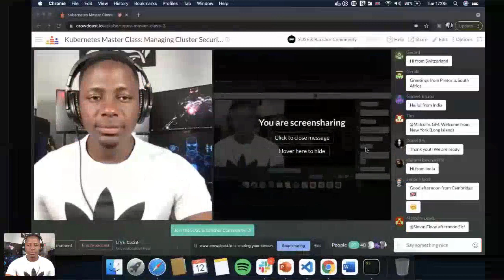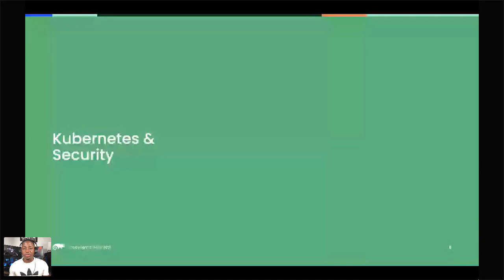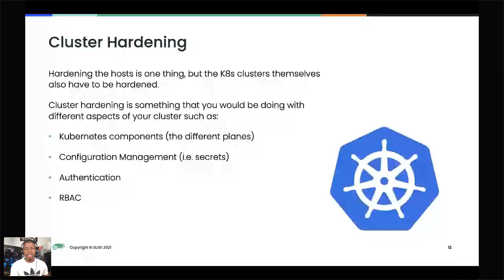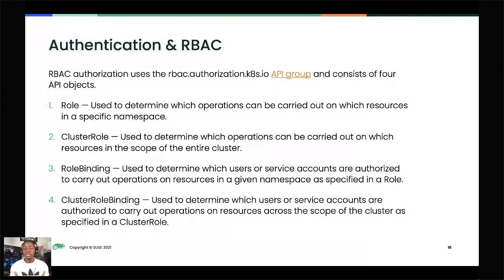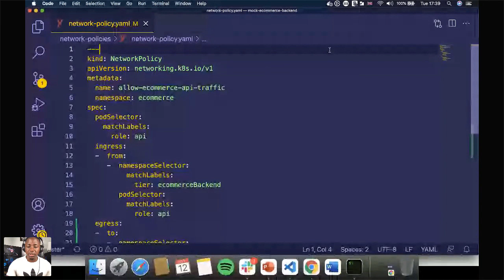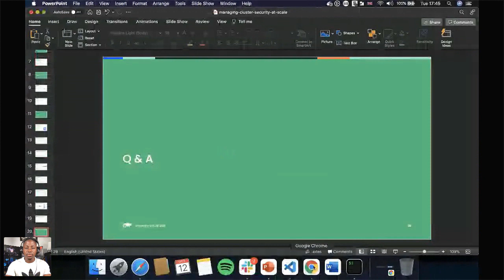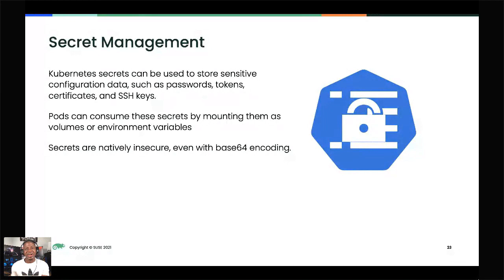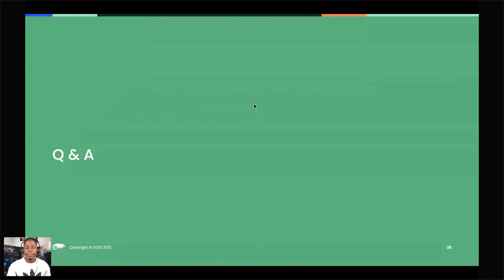Kubernetes Master Class Managing Cluster Security at Scale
A Kubernetes cluster has various attack surfaces, from the API server to application traffic. It's important to understand what these potential areas of attack are, and from there, work out the best ways to mitigate the risks. This is especially important when managing multiple clusters. You want to ensure that you are following the right methods, and then standardizing those security approaches to be applied to all your clusters. In this session, we will cover some of the Kubernetes attack vectors and detail how to secure your clusters.